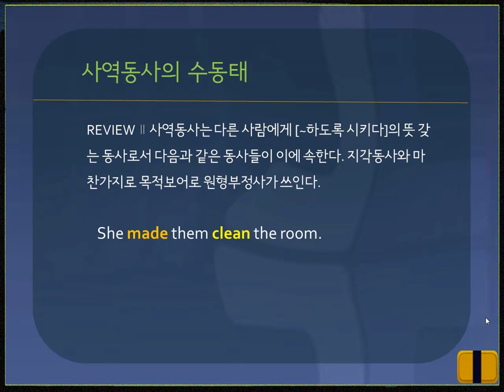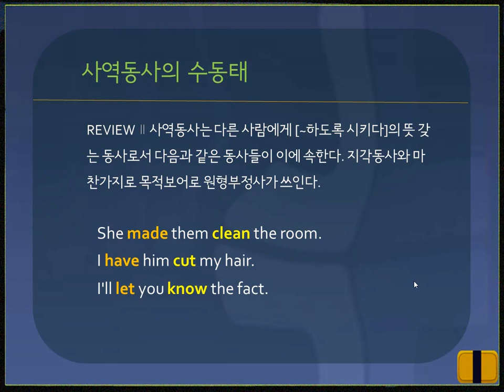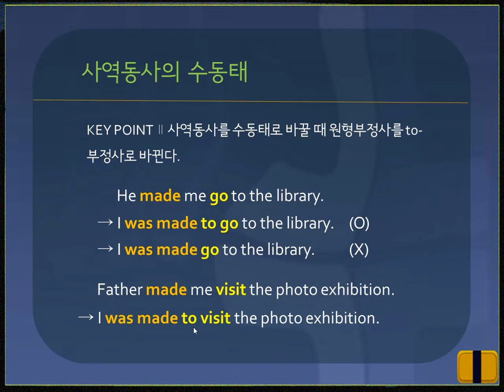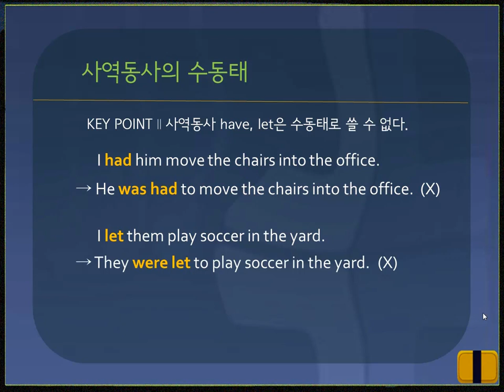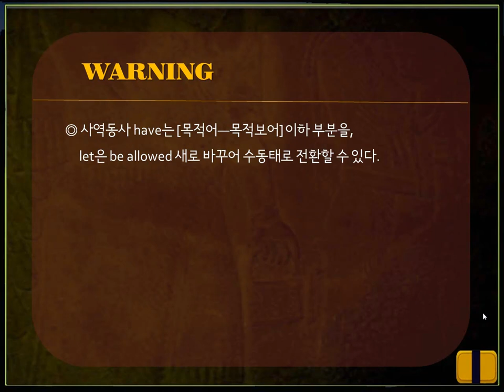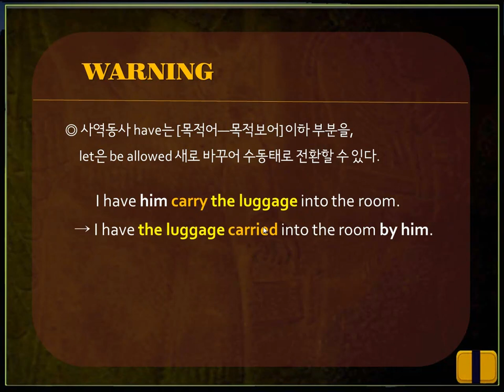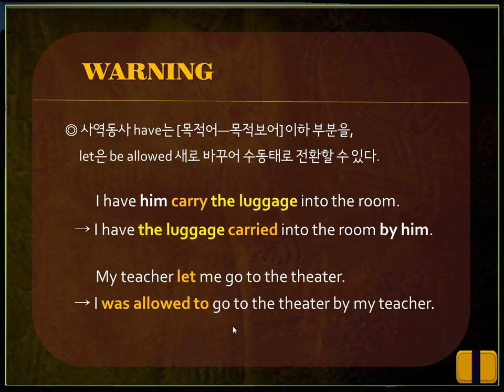[고급영문법] #29. 사역동사의 수동태